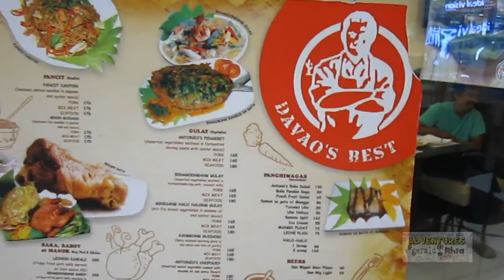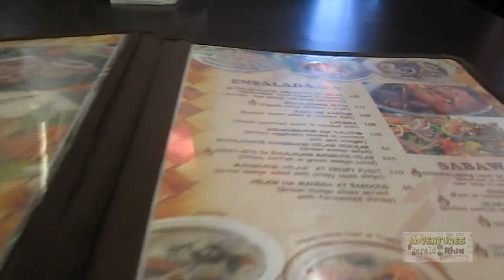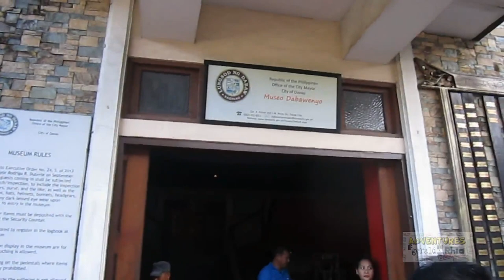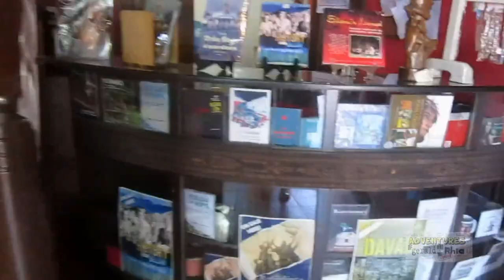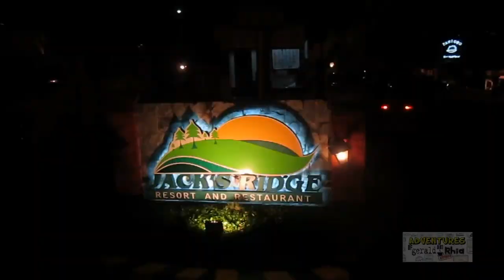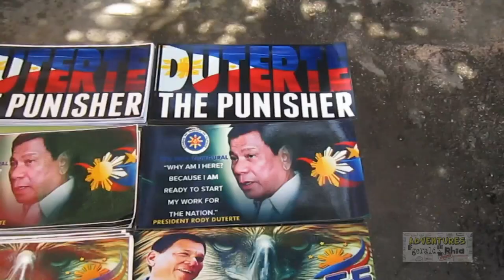Adventures in Davao City - Day 2 (Visiting President Digong's home)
This is part two of the video we did about World Class Davao, its wonderful places to visit, as well as the great food and beautiful people. Plus in this video we got to visit the house, yes, the home of Philippine President Rodrigo Roa Duterte. Yup, President Duterte's residence. And it was awesome. ;) We heart Davao, I heart Davao. ;)

Davao, Philippines - When the opportunity came to visit one of the best cities in the Philippines, Davao, you go for it. Who would want to miss the sights and wonderful places of this special city. And it is without a doubt, one of the most safest cities to visit in the Philippines.

Davao City is the largest city in the Philippines in terms of land area and the most populous city in the country outside of Metro Manila and Luzon

Davao City, on the southern Philippine island of Mindanao, the city center, People’s Park is known for its colorful indigenous sculptures and lighted fountains. It's also home to Durian Dome, named after the pungent, spiky fruit that grows in abundance on Mindanao. The Davao River cuts through the city.

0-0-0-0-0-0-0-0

We read and appreciate all of your comments - it means a lot to us. ;)